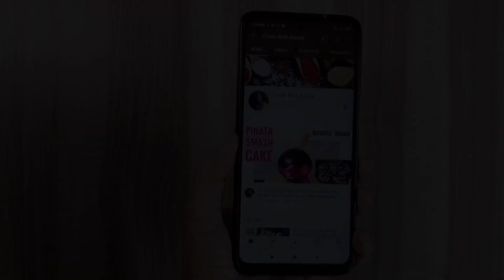Aam Panna | Aam Panna Powder|Premix | Raw mango Panna Powder | Summer drink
Aam Panna | Aam Panna Powder/Premix | Carry/Raw mango Panna Powder | Summer drink | Panna premix
Perfect recipe for summers
With this premix you can easily prepare aam panna anytime and enjoy
Ingredients required-
2 raw mangoes
1 cup mint leaves
1/2 cup sugar
1 tsp salt
1 tsp black salt
1/2 tsp jeera powder